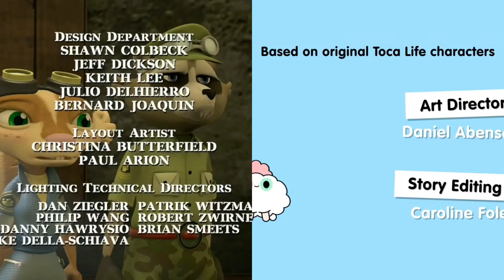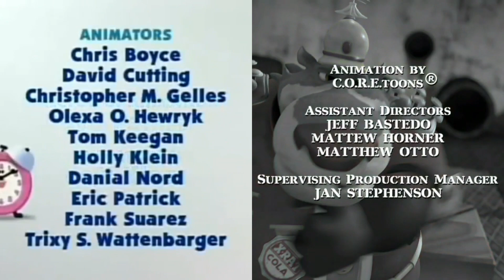Blue’s Clues, Toca Life Stories, Urban Vermin Credits Remix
I made another credits remix by myself. This one has Blue’s Clues, Toca Life Stories and Urban Vermin in it. I used Blue’s Sad Day. On August 2nd, @Mime-kt2et adding Hi Hi Puffy Ami Yumi, Numberjacks, Rolie Polie Olie and Xavier Riddle. On Octuber 4th, @Mime-kt2et adding Blue’s Room, Higglytown Heroes, Lunar Jim and Max & Ruby. On December 14th, @Mime-kt2et adding Earth of Pink, My Big Big Friend, Molly of Denali and Pocoyo. Now, My Credits Remix videos are in the apps KineMaster + iMovie!